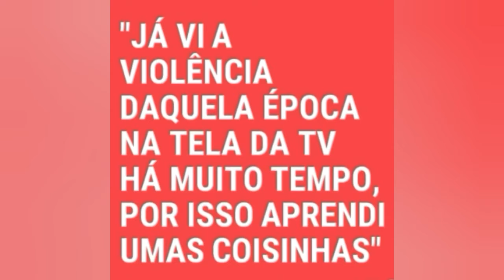Você já parou para pensar nas conexões entre as experiências coloniais e o agora?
O romance "Kindred: Laços de sangue" foi lançado recentemente no Brasil pela @editoramorrobranco . Nele, a "Grande Dama da Ficção científica", Octavia Butler, narrou a história de Dana, uma escritora que, em seu vigésimo sexto aniversário, sente uma tontura e desperta em Maryland no século XIX! O problema é que, sendo Negra e de uma geração imediatamente depois  da conquista de Direitos Civis, aquele contexto é mais perigoso do que é capaz de imaginar!